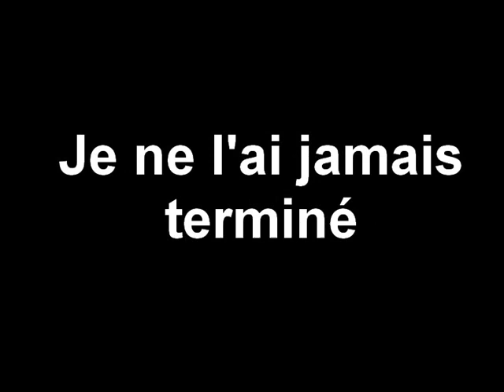Elle Larquemin - Paint it black (instrumental cover)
Comme on peut le lire dans la vidéo : j'ai enregistré ceci il y a un peu plus d'un an, mais je ne l'ai jamais terminé.
Il s'agit d'une maquette : c'était mon brouillon, j'aurais dû le recommencer pour ensuite enregistrer ma voix dessus, mais je ne l'ai jamais fait.
Aujourd'hui, je la publie car je trouve dommage qu'elle traine dans mes dossiers, même si ce n'est qu'une maquette, loin d'être parfaite.